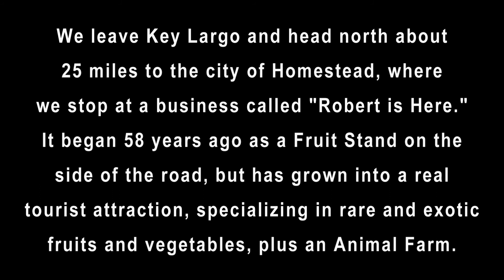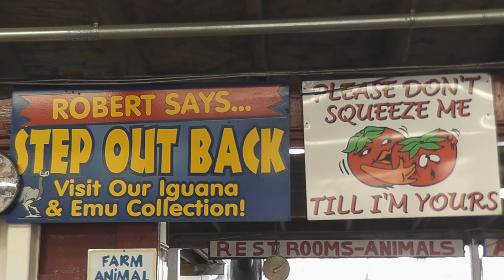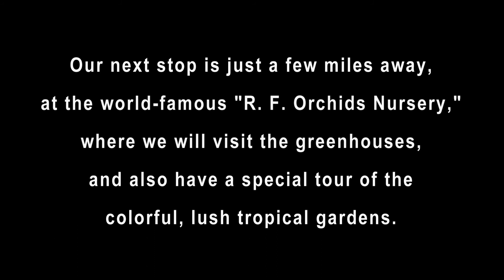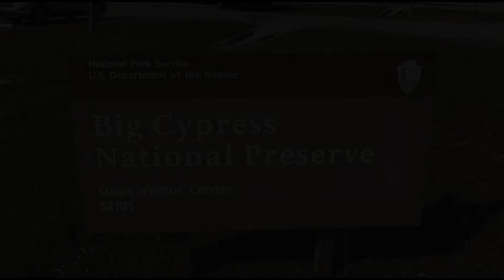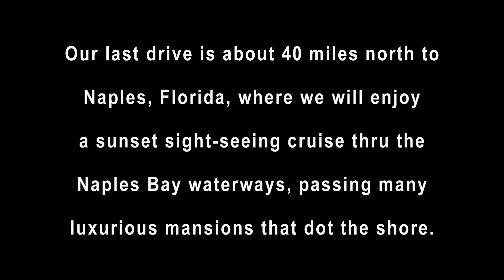Day #5 - Florida Tour with "Country Travel Discoveries"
Day #5 of the "Florida Keys & Everglades Tour," on Jan. 26, 2018, was an EXCITING day on our drive from "Key Largo" to "Naples Bay."  We started with the "African Queen," and had visits to an extraordinary fruit stand, an orchid grower, some alligators, and ending with a sunset cruise in Naples Bay, Florida.